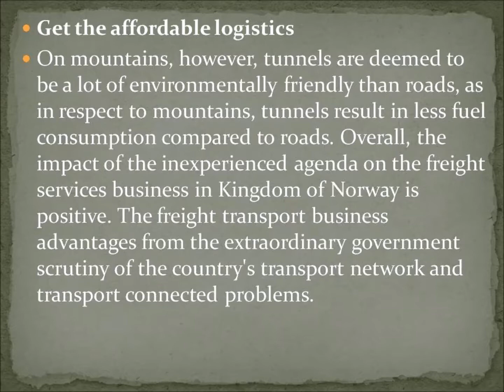Unique abilities of best logistics companies in Mozambique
For more information about best logistics companies Mozambique , best logistics companies Malawi, best logistics companies Rwanda, best logistics companies Burundi, best logistics companies Botswana, cheapest freight forwarding services UAE, visit the